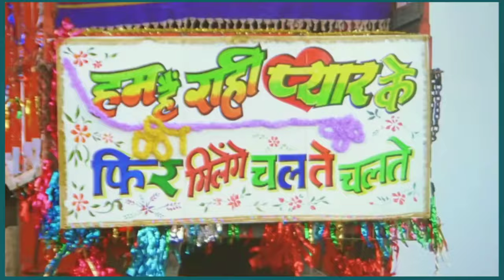PEE LOON x LOVE NWANTITI x SOCH NA SAKE x TU HI YAAR MERA | SLOWED LOFI MASHUP 2022 - 7ARSHRAFツ💻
🎧SLOWED-LoFi-MASHUP🎧

Pee Loon x Love Nwantiti x Soch Na Sake x Tu Hi Yaar Mera | Slowed LoFi Mashup 2022 - 7ArshRafツ💻Officials

old songs, 90's hindi songs,
best slowed and reverb songs,
new vs old songs, 80's hindi songs,
slowed songs, song down songs,
ayush7music slowed and reverb songs,
slowed edit songs, slowed down songs sad,
7arshraf slowed and reverb songs,
7arshraf slowed down songs,
slowed down songs tik tok, lofi mashup,
ayush7music slowed songs,
slowed down tiktok songs, slowed lofi,
tiktok slowed and reverbed songs,
slowed & reverb songs, lofi edit,
7arshraf slowed lofi remix songs,
slowed down sad songs, lofi mix,
ayush7music slowed lofi remix songs,
slowed + reverb songs, lofi songs,
7arshraf slowed down audio songs,
slowed, slowed down, slowed songs,
ayush7music slowed down audio songs,
slowed down music, slowed audio,
7arshraf slowed and reverbed songs,
slowed edit lofi mashup songs, lofi,
ayush7music slowed down songs music,
best slowed down mashup songs lofi edit,
7arshraf romantic mashup songs lofi audio,
best of slowed + reverb songs lofi music,
ayush7music slowed & reverb songs lofi,
mashup songs, love mashup, heart mashup,
7arshraf all mashup songs lofi mix music,
heart breakup songs lofi music slowed,
ayush7music heart breakup mashup lofi,
punjabi slowed down songs music lofi,
whatsapp status black full screen 4k,
7arshraf whatsapp status full screen 4k,
whatsapp status, short version, whatsapp,
ayush7music whatsapp status full screen,
shorts version, short video, shorts lofi edit,
7arshraf shershaah mashup songs lofi,
shershaah songs, shershaah, mashup lofi,
ayush7music slowed down songs heart,
bollywood lofi, bangla lofi, hollywood lofi,

______________DISCLAIMER_______________